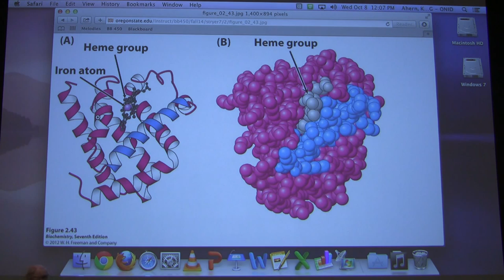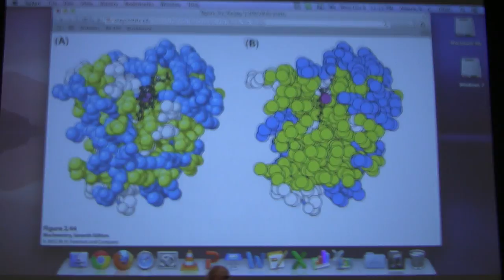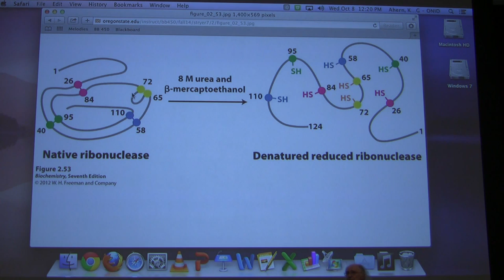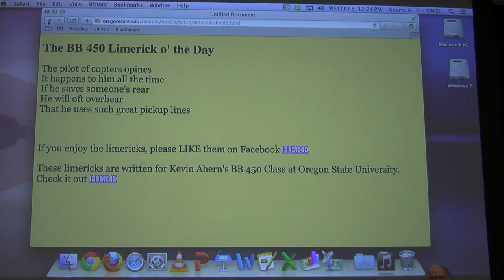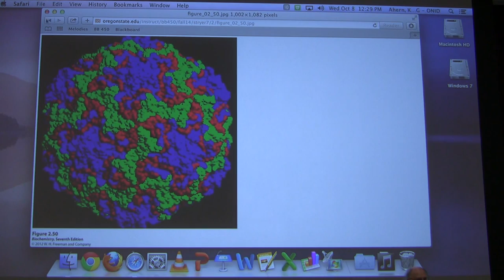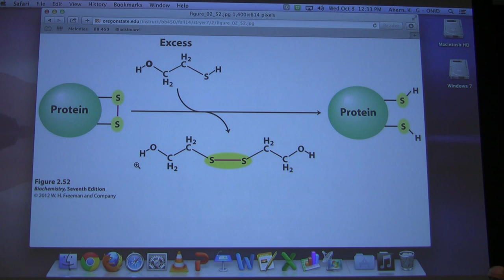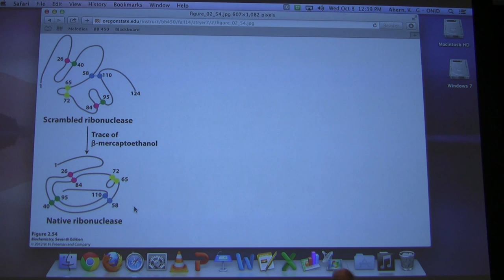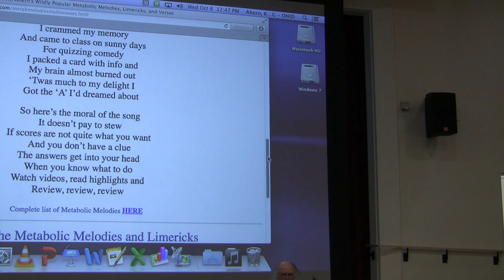Ahern's Biochemistry #5 - Protein Structure 3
2. My lectures with The Great Courses
3.  My Lecturio videos for medical students
5.
7. Check out all of my free workshops
8.
9. My courses can be taken for credit (wherever you live) via OSU's ecampus.
10.

1. Tertiary structure relates to interactions between amino acids in a protein that are not close in primary sequence. These interactions are made possible by folding to the protein chain to bring the distant amino acids closer together.

2. Tertiary structure is stabilized by disulfide bonds, ionic interactions, hydrogen bonds, metallic bonds, and hydrophobic interactions. Disulfide bonds are the strongest forces holding tertiary structure together.

3. Most proteins that are in cells are globular and their globularity arises from folding. Folding is necessary for proteins to assume their proper shape and function. The instructions for folding are all contained in the sequence of amino acids.

4. Myoglobin acts as an oxygen 'battery', storing oxygen in muscles for when it is needed. Myoglobin contains a heme group that contains iron. Heme is a 'prosthetic group', which refers to a non-amino acid containing group that binds to a protein and augments its function.

5. Amino acid residues in myoglobin are arranged so that hydrophilic and ionic amino acids are arranged on the outside and hydrophobic amino acids are largely arranged on the inside.

6. Porin is a membrane protein. Proteins embedded in membranes have external amino acids that are hydrophobic so they can interact with the non-polar portions of membranes. Porin has a hole in the center that allows water to pass through it. The amino acids in porin are arranged with non-polars outside and polars inside.

7. Quaternary structure of proteins relates to the interactions between separate polypeptide chains within the protein.

8. Hemoglobin has multiple polypeptide subunits. Interactions between the subunits include ionic interactions, hydrogen bonds, and hydrophobic interactions. Modification of the quaternary structure of a protein may have the same effects as modification of its tertiary structure - alteration of its function/activity.

9. The enzyme ribonuclease (RNase) is interesting in being very stable to heat and other things that denature/inactivate other proteins. (By the way, denaturation is a word that means the tertiary and/or quaternary structure of a protein is disrupted.). RNase has disulfide bonds that help it to remain resistant to denaturation. Heating it to 100 Celsius, which denatures most proteins does not denature RNase. Breaking the disulfide bonds of RNAse with a reagent like mercaptoethanol followed by heating to 100 Celsius to destroy hydrogen bonds (or treatment with urea) causes loss of activity. If one allows the hydrogen bonds to reform slowly, some of the enzyme's activity reappears, which indicates that the information necessary for proper folding is contained in the primary structure (amino acid sequence).

10. Disulfide bonds are important structural components of proteins. They form when the sulfhydryls of two cysteines are brought together in close proximity. Some chemicals, such as mercaptoethanol, can reduce the disulfides (between cysteine residues) in proteins to sulfhydryls. In the process of transferring electrons to the cysteines, the sulfhydryls of mercaptoethanol become converted to disulfides. Treatment of RNase with mercaptoethanol reduces RNAse's disulfides to sulfhydryls. Subsequent treatment of RNase with urea disrupts hydrogen bonds and allows the protein to be denatured.

11. Interestingly, removal of the mercaptoethanol and urea from the solution allows RNase to refold, reestablish the correct disulfide bonds, and regain activity. Clearly, the primary sequence of this protein provides a driving force for folding that is sufficient for it to be able to refold itself to the proper configuration.

12. Quaternary structure is stabilized by all of the same forces that stabilize tertiary structure.

13. Chemicals that can disrupt some of these forces include urea or guanidinium chloride (disrupts hydrogen bonds), protons (ionic bonds), and detergents (hydrophobic bonds). In addition, dithiothreitol (DTT) can break disulfide bonds and make sulfhydryls.